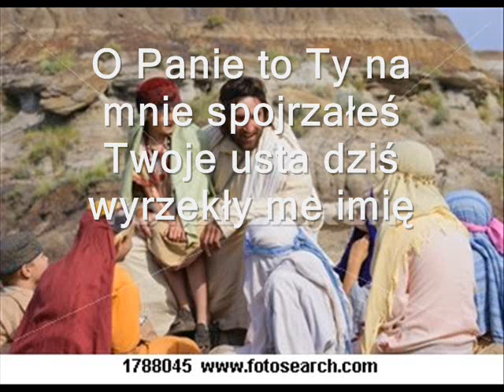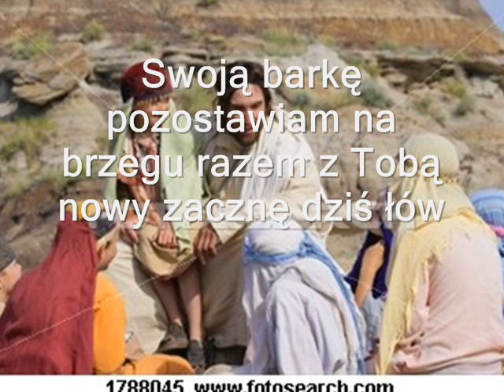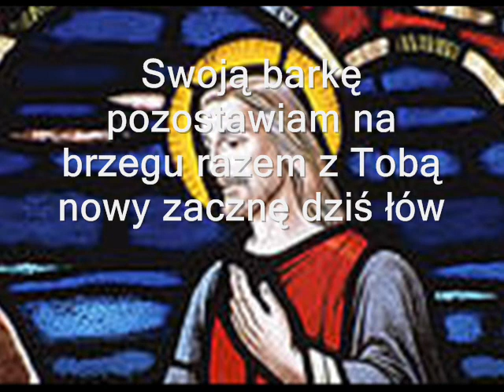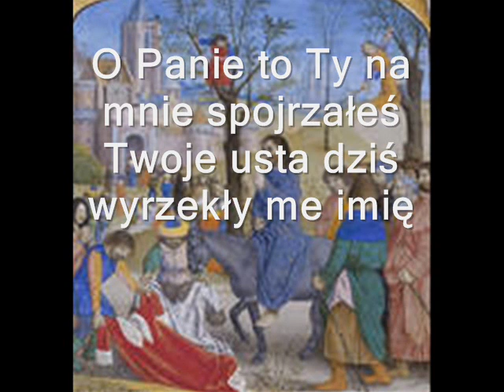BARKA - KARAOKE.wmv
PODKŁADY RELIGIJNE  - MP3, WMV oraz MIDI
ZAPRASZAM DO OBEJRZENIA  POZOSTAŁYCH  MOICH  WERSJI KARAOKE WPISZ  MOBLO107 LUB TYTUŁ PIOSENKI. POZDRAWIAM WSZYSTKICH!
CHWAŁA JEZUSOWI - KARAOKE
WIERZĘ W CIEBIE PANIE - KARAOKE
ZAKRÓLUJ  PANIE - KARAOKE
PANIE MY TWOJE DZIECI - KARAOKE
PRZYCHODZISZ PANIE - KARAOKE
TYLKO PAN - KARAOKE
CHWAŁA NASZEMU PANU - KARAOKE
PRZEPOWIEDNIA 1 ( MARYI )  - KARAOKE
BARKA - KARAOKE            ( 4 WERSJE POD TAKĄ NAZWĄ )
CZARNA MADONNA - KARAOKE   ( 2  DWIE  WERSJE  )
ABBA  OJCZE - KARAOKE  (  2  WERSJE  )
WADOWICE MOJE MIASTO - KARAOKE
ZBAWIENIE - KARAOKE
( ZBAWIENIE PRZYSZŁO PRZEZ KRZYŻ... )
PEWNEJ  NOCY - KARAOKE
O BOŻE O BOŻE - KARAOKE         (KIEDY W JASNĄ ...)
PRZYCHODZISZ DO NAS PANIE - KARAOKE
GWIAZDO ŚLICZNA WSPANIAŁA - KARAOKE
W TOBIE JEST ŚWIATŁO - KARAOKE
MÓJ LĄD - KARAOKE
MARYJO ŚLICZNA PANI - KARAOKE
BÓG TAK UMIŁOWAŁ ŚWIAT - KARAOKE
OTO JEST DZIEŃ - KARAOKE
IDZIE MÓJ PAN - KARAOKE
WIELBIĆ PANA CHCĘ - KARAOKE
BĄDŹ MI LITOŚCIW - KARAOKE
JEZUS CHRYSTUS MOIM PANEM JEST - KARAOKE
KTO SPOŻYWA - KARAOKE
BĄDŹ POZDROWIONY GOŚCIU NASZ - KARAOKE
ZBLIŻAM SIĘ W POKORZE - KARAOKE
JEZUS ZWYCIĘŻYŁ - KARAOKE
JAK CI DZIĘKOWAĆ - KARAOKE
BÓG NAD SWYM LUDEM - KARAOKE
JESTEŚ KRÓLEM - KARAOKE
PEWNEJ NOCY - KARAOKE
OFIARUJĘ TOBIE PANIE MÓJ - KARAOKE